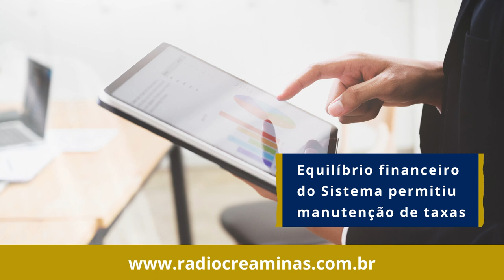Equilíbrio financeiro do Sistema permitiu manutenção de taxas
A pedido dos presidentes dos Creas, o Confea aprovou as Decisões Plenárias números 1513 e 1514, de 2021, mantendo os valores das taxas de anuidade e de serviços para o exercício 2022. É o segundo ano consecutivo em que o Conselho Federal mantém os valores. A decisão considera os efeitos da pandemia do coronavírus, com impactos financeiros em empresas e profissionais das engenharias, da agronomia e das geociências

Ative o som e ouça a matéria da Rádio Crea-Minas.